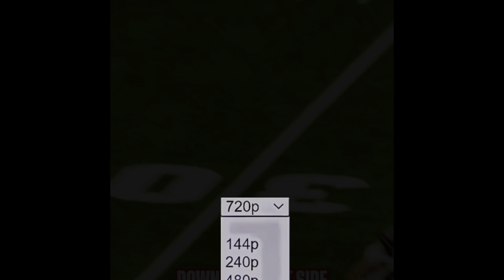Houston Texans VS Cleveland Browns Playoff Game Preview! CJ Stroud going to be GREAT again?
Houston Texans VS Cleveland Browns!

713HouSports hosted by Mr713, a self made houstonian, who wanted to give fans a fresh perspective on our favorite team.